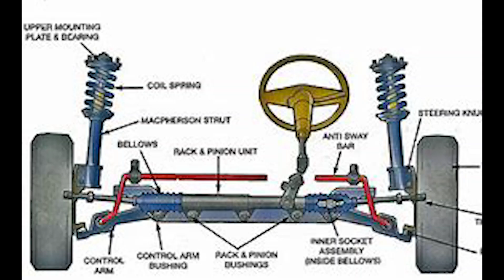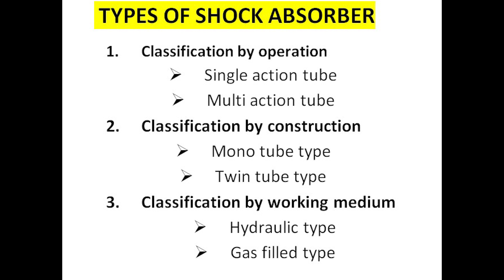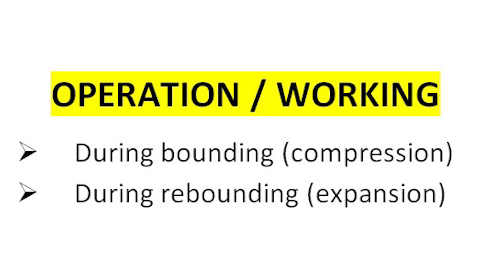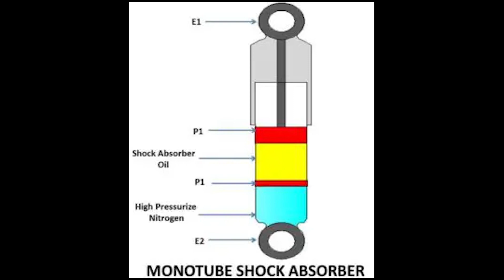SHOCK ABSORBER || MONO TUBE TYPE || WORKING || TYPES || PRINCIPLE || CHOHAN SPEAKS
In this video I explained Shock Absorber in detail
Shock Absorber

When a vehicle is subjected to shocks from the road surface, the suspension springs absorb those shocks. However, because springs have the characteristic of continuing to oscillate, and because it often takes a long time for this oscillation to stop, riding comfort will be poor.
The job of the shock absorbers is to absorb this oscillation. Shock absorbers not only improve riding comfort, but they also give the tires better road-holding characteristics and improve steering stability.

Principal of operation

In automobiles, telescopic shock absorbers are used which employ a special fluid, called shock absorber fluid, as the working medium. In this type of shock absorber, damping force is generated by the flow resistance caused by the fluid being forced through an orifice (small hole) by the movement of a piston.

Damping force
The stronger the damping force, the more quickly the oscillations of the body are dampened, but the shock from the damping effect also becomes greater.
The damping force also changes with the speed of the piston. There are several types of shock absorber, which differ depending on how the damping force changes, as follows:

Types
Shock absorbers are classified as follows:

* Classification by operation
Single-action type
Multiple-action type

*Classification by construction
Mono-tube type
Twin-tube type

*Classification by working medium
Hydraulic type
Gas-filled type

Shock absorbers which are used in current models have twin-tube or mono-tube construction and have multiple-action type operation. Most recently, many gas-filled shock absorbers of the above types have come into use.

Construction and Operation
Mono-tube type
A representative type of mono-tube shock absorber is the DuCarbon type shock absorber,

Construction
Inside the cylinder, the gas-storage chamber and the fluid chamber are separated by a "free piston", so called because it can move up and down freely.

Characteristics of the Du-Carbon type shock absorber

Good heat radiation because the single tube is exposed directly to the atmosphere. One end of the tube is charged with high-pressure gas, which is completely sealed off from the fluid by a free piston. This ensures that cavitations and aeration do not occur during operation, thereby providing more stable damping. Operation noise is greatly reduced.

Operation
During bounding (compression)

During the compression stroke, the piston rod moves downward, causing the pressure of the fluid to be higher in the lower chamber than in the upper chamber. Therefore, the fluid in the lower chamber is forced into the upper chamber through the piston valve. It is at this time that damping force is generated by the flow resistance of the valve.
The high-pressure gas exerts great pressure on the fluid in the lower chamber, forcing it to flow quickly and smoothly into the upper chamber during the compression stroke. This ensures a stable damping force.

During rebounding (expansion)
During the expansion stroke, the piston rod moves upward, causing the fluid pressure in the upper chamber to be higher than that in the lower chamber. Therefore, the fluid in the upper chamber is forced into the lower chamber through the piston valve, and the resistance exerted by the valve acts as a damping force.
Since the rod moves upward, a portion of it moves out of the cylinder, so the volume of fluid displaced by it decrease. To compensate for this, the free piston is pushed upward (by the high-pressure gas below it) by a distance equivalent to this volume. Since Du-Carbon type shock absorbers are of the mono-tube type, the tube must not be allowed to become deformed since free movement of the piston and free piston will be impaired if this occurs.

Follow me on different social media platforms
Also watch my previous video